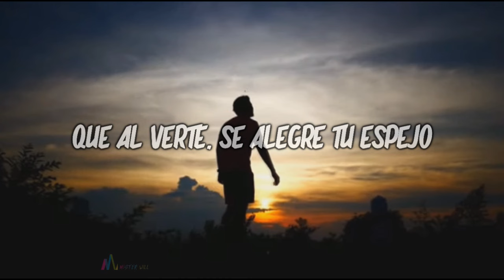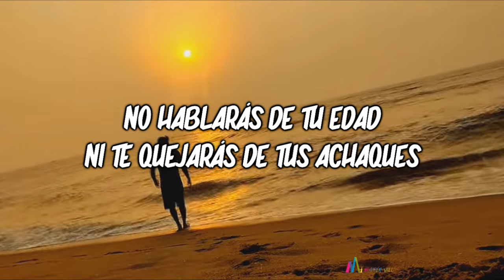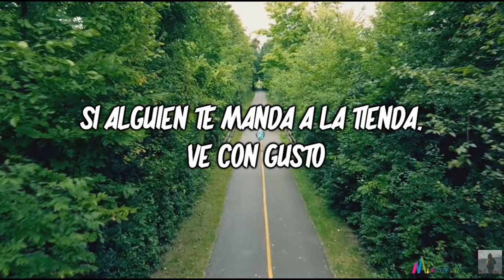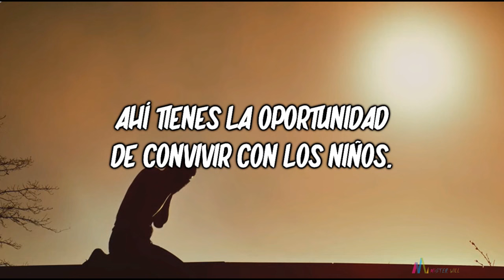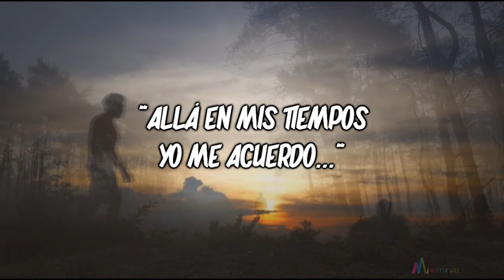10 MANDAMIENTOS PARA ENVEJECER CON DIGNIDAD